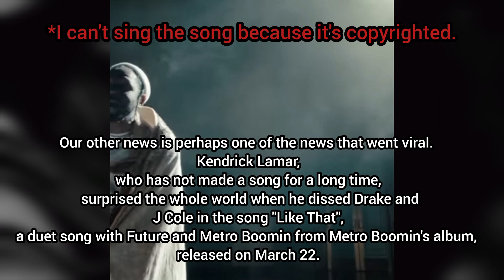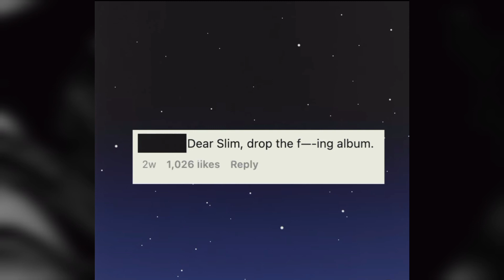Rap World News| Events and innovations in March - April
Today, I have published the rap news you need to hear in 2 months with a long video.